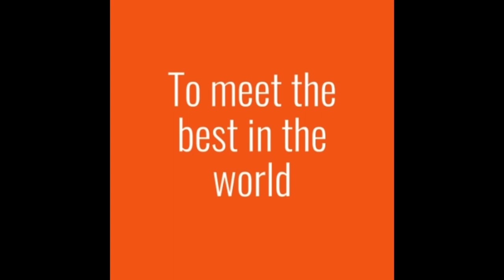Swish player profile: Kayla Padilla, USC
Another amazing episode with a fun hooper. USC’s Kayla Padilla sits down with Swish and lets us get to know her a bit on everything from fun facts to why she chose to come to USC. Get to know Kayla! usctrojans basketball wbb college @USCAthletics